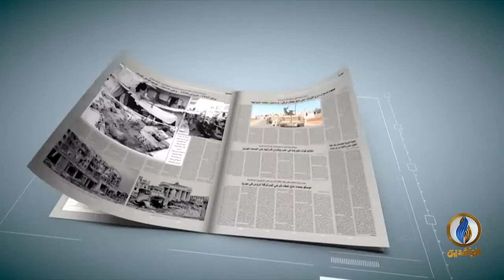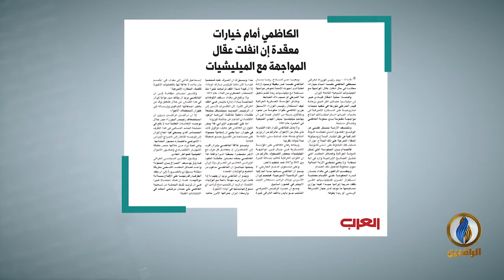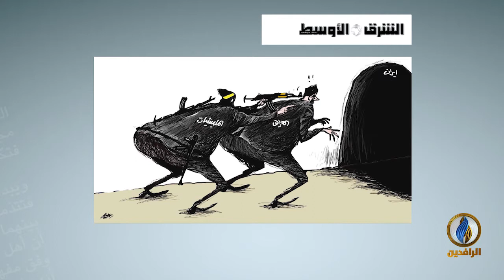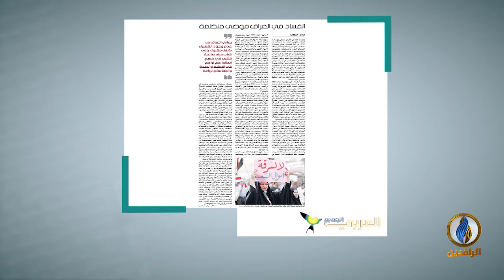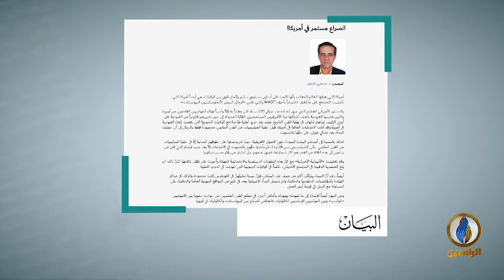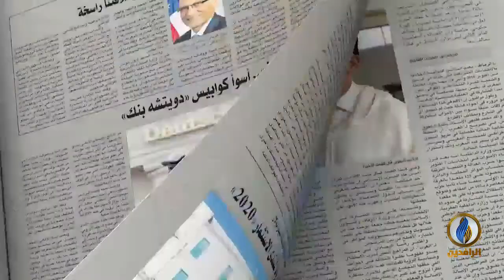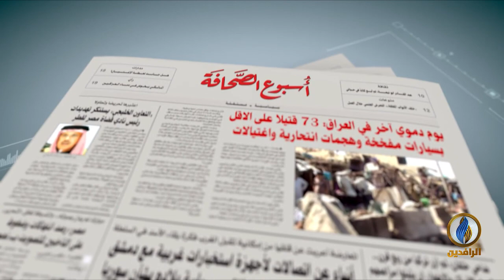أسبوع_الصحافة | ح 266 - ضيف الحلقة - د. رافع الكبيسي - كاتب ومحلل سياسي